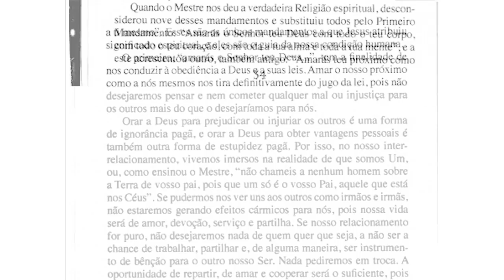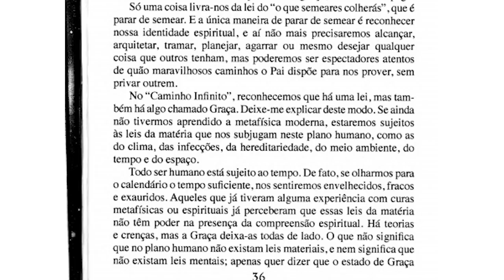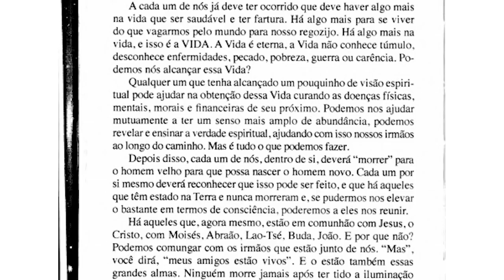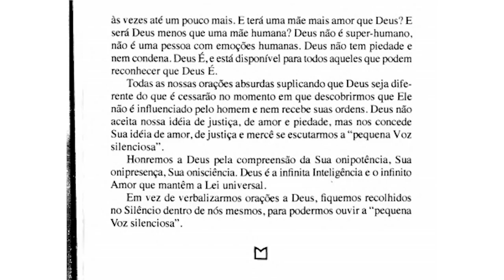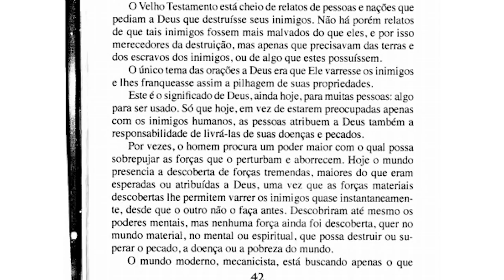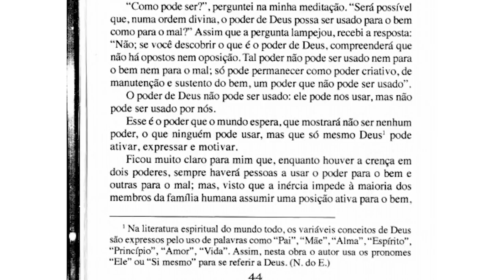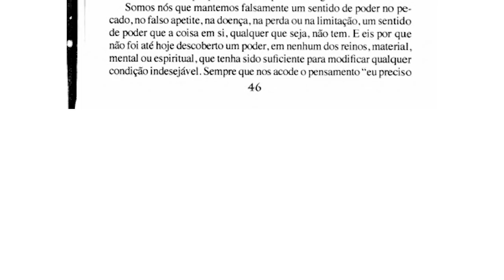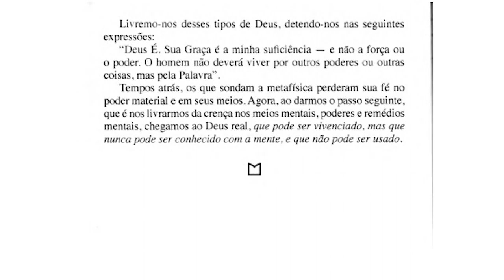TdS-3 Como Transcender a Dualidade. Chegou a hora de fazer isso!